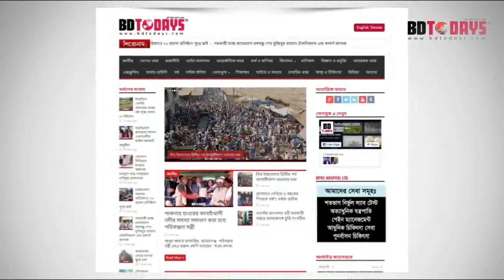কোমর ও হিপ জয়েন্ট ব্যথার রোগী এখন সুস্থ || Back Pain Treatment || Hip Joint Treatment